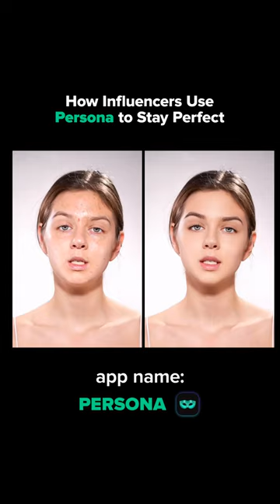Persona app - Better than photoshop!